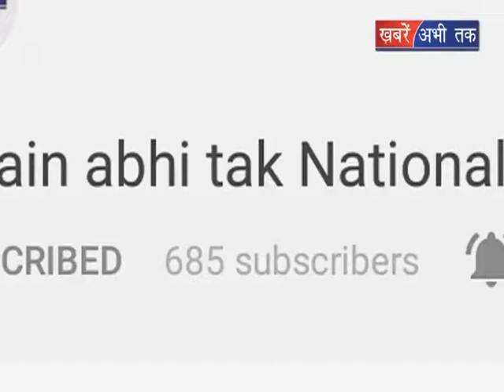दीपेन्द्र हुड्डा ने इफ्तार पार्टी में की शिरकत || Khabrain Abhi Tak Live